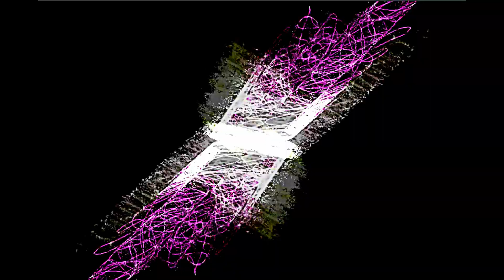Spermy Presents"The Extremities Of The BoomTish Principle" (Chains Of Reasoning Mix.) Video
You can find loads more music by Spermy (The Spaceman.) on Soundcloud, and it`s all free to listen to as well!